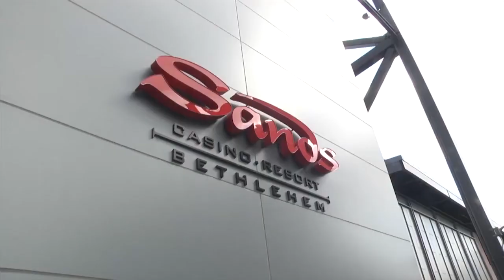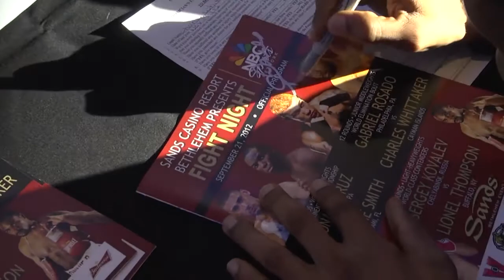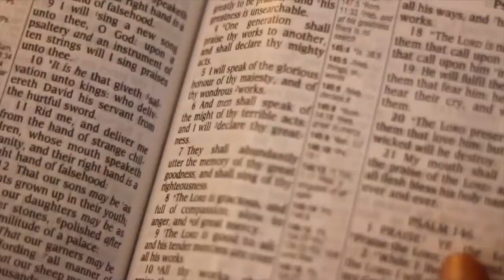Charles "Killa" Whittaker Documentary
Government Information Services Marketing and Communications
This is a documentary of Charles Whittaker, a professional boxer from the Cayman Island.

Video shot and edited by Stephon Johnson, Producer: Jason Haper. Boxing footage curtsey NBC sports.